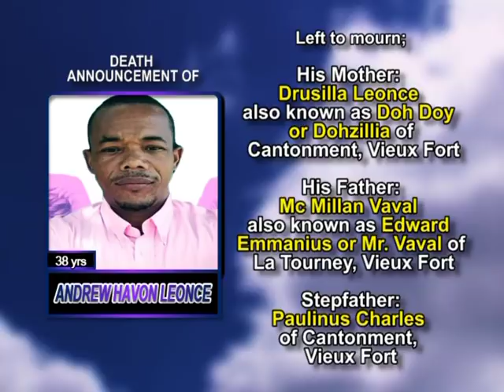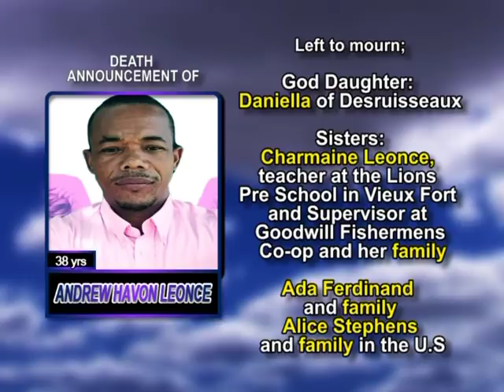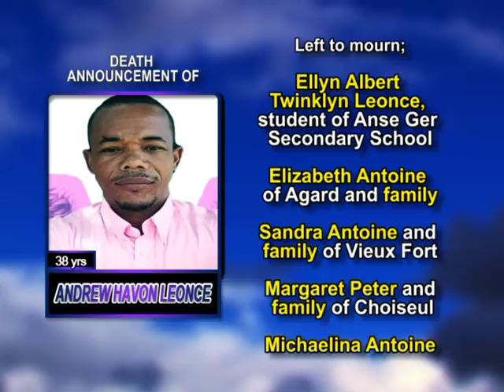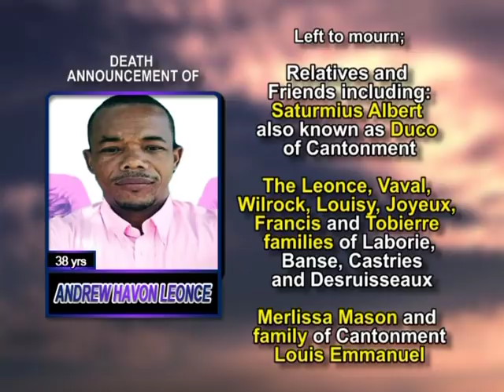Andrew Leonce long